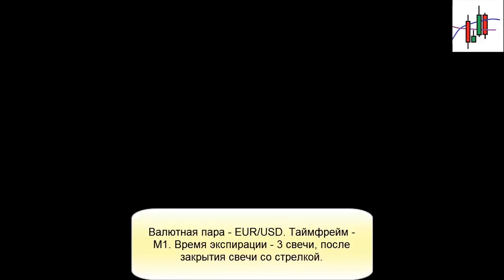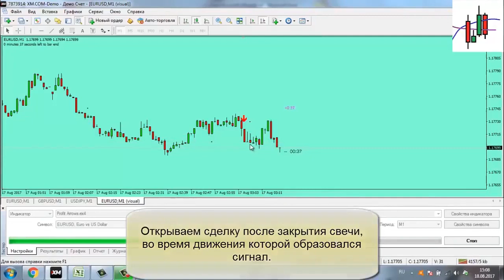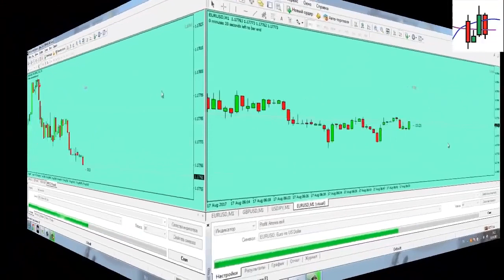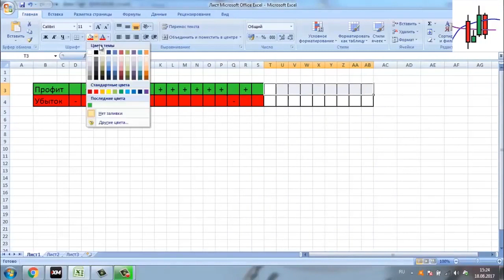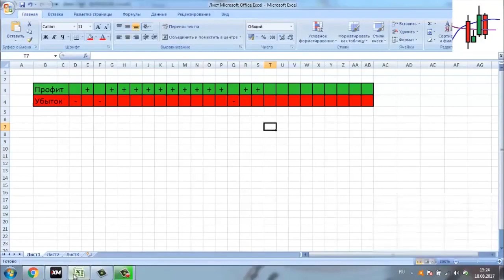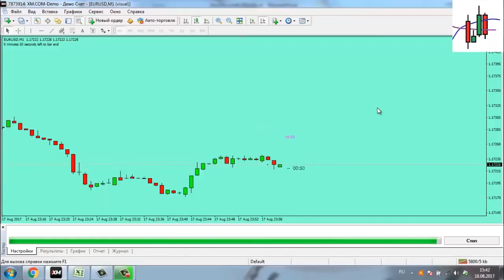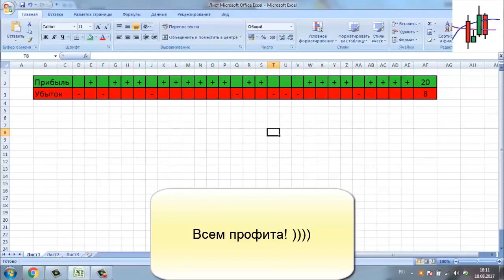Бинарные опционы: новый точный индикатор! (2019)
Новая разработка индикатора, которая поможет в торгах с большей точностью.

Индикатор для бинарных опционов 70% успешных сделок.
Отличное качество сигналов, отсутствие перерисовки,
звуковой сигнал. Индикатор, который помогает экономить время при анализе рынка. Данный индикатор обязательно должен быть в арсенале трейдера!

Skype: nd_nik1
После добавления пишите сразу "Хочу Индикатор"